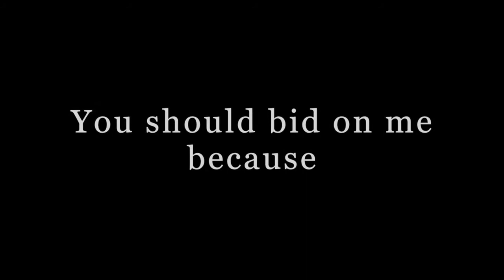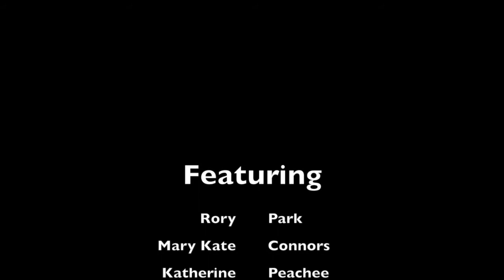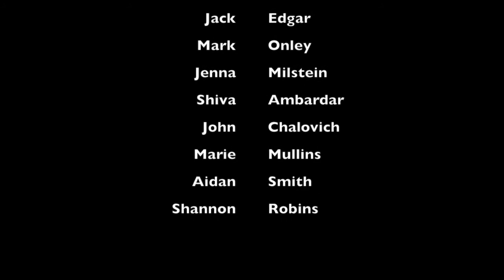HC Date Auction Interiews